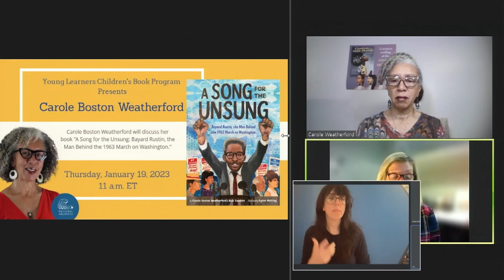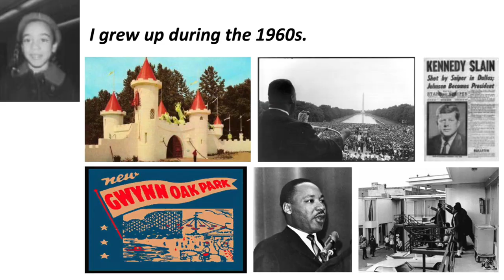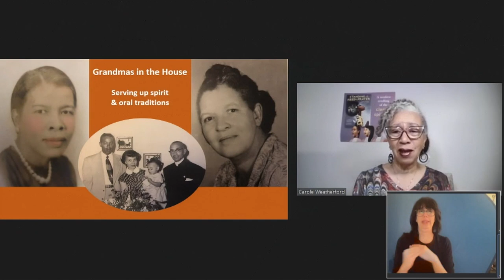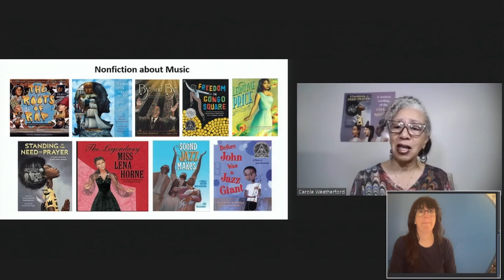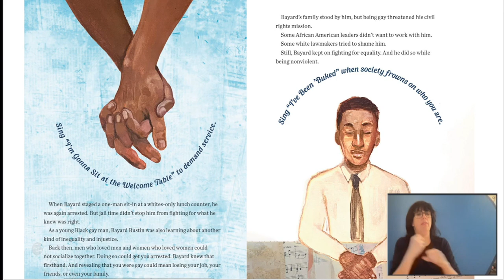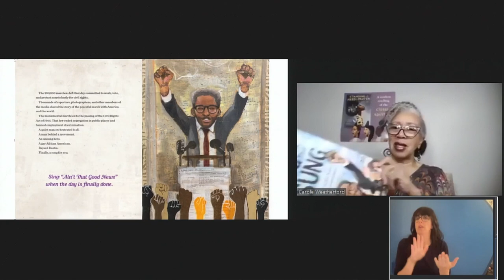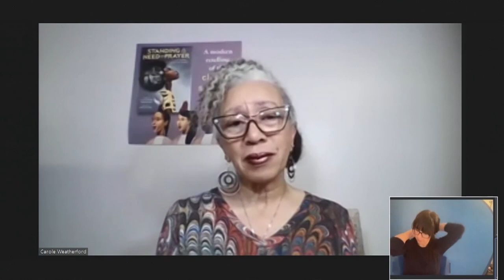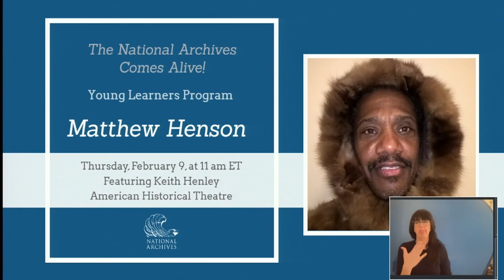Young Learners Children’s Book Program: A Song for the Unsung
A Song for the UNSUNG; Bayard Rustin, the Man Behind the 1963 March on Washington

Poet, author, and professor, Carole Boston Weatherford discusses her new picture book biography of Bayard Rustin. Rustin worked behind the scenes for the Civil Rights Movement including organizing the March on Washington for Jobs and Freedom in 1963, when a  quarter of a million activists and demonstrators from every corner of the United States convened in the nation’s capital. It was there that they raised their voices in unison to call for racial and economic justice for all Black Americans.

Carole Boston Weatherford—hailed by Huffington Post as a “master of picture book nonfiction”—is a Newbery Honor author, New York Times bestseller, and two-time NAACP Image Award winner. Since her 1995 debut, she has published more than 50 books, including these Caldecott Honor winners: Freedom in Congo Square, Voice of Freedom: Fannie Lou Hamer: Spirit of the Civil Rights Movement, and Moses: When Harriet Tubman Led Her People to Freedom. Six of her books have won Coretta Scott King Awards or Honors.

This program is made possible in part by the National Archives Foundation.